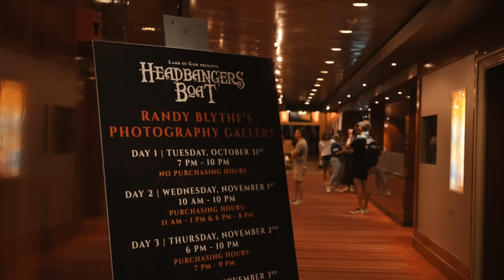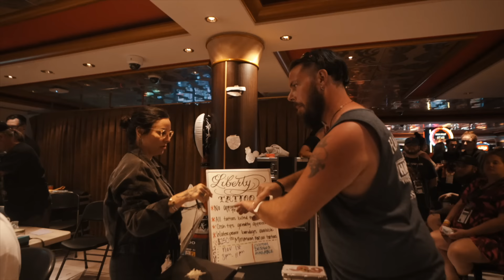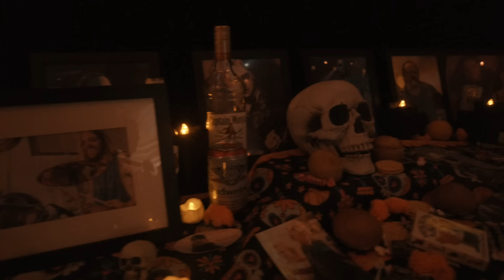Lamb of God Presents: Headbangers Boat 2023 (Official Aftermovie)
Take a look back at the inaugural Headbangers Boat! Thank you to all the bands and fans who made this an unforgettable voyage. Headbangers Boat 2024 is already SOLD OUT, but you can join the waiting list

Edited by @wheresbryce
Shot by @cameronnunez and @ryanvwatanabe and @shotbyhvnter